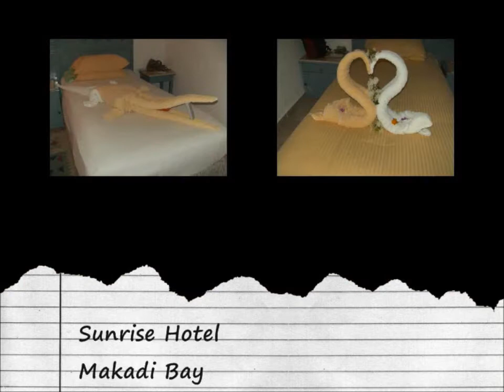Makadi Bay 2012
Leuke vakantie in november in Makadi Bay nabij Hurghada, Egypte.